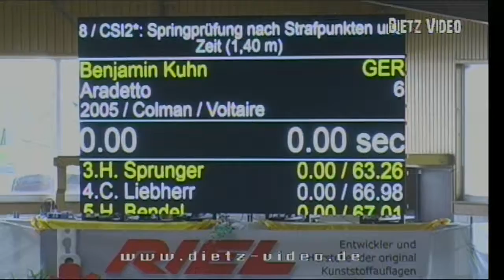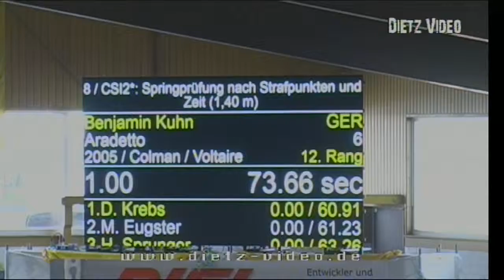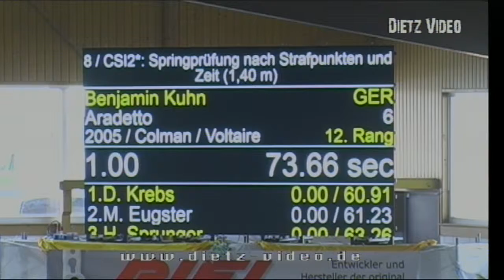ARADETTO Benjamin Kuhn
08.  CSI** Springprüfung nach Strafpunkten und Zeit (S*)